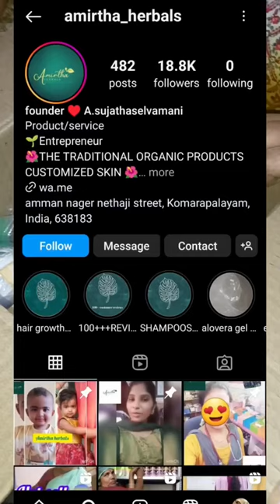🥭🤤 Mango Mastani 🤤home